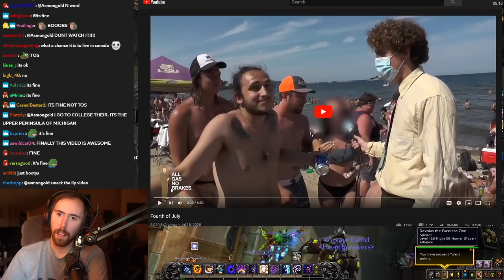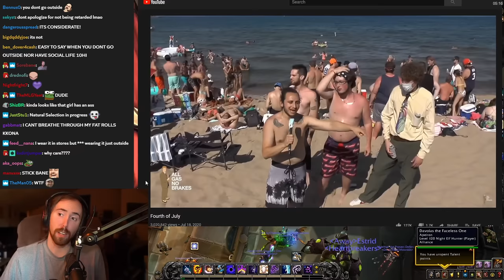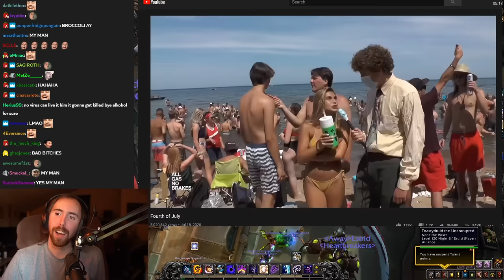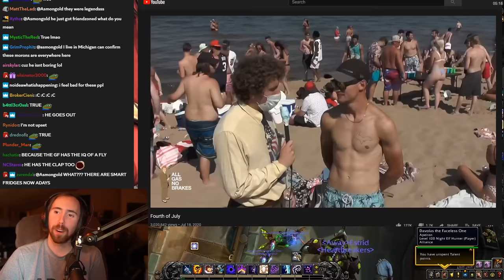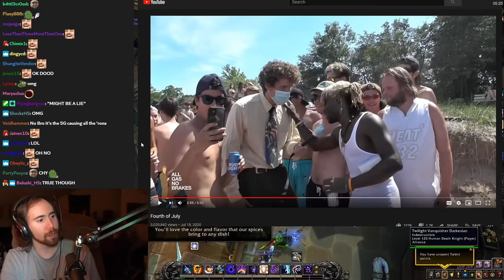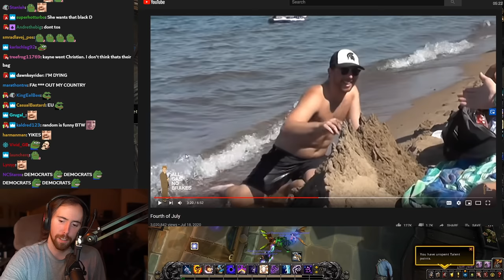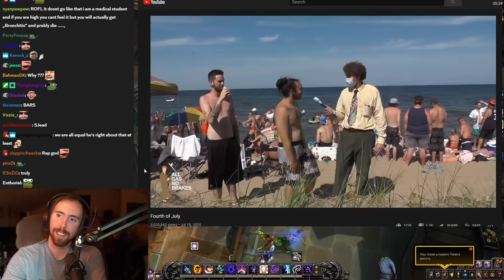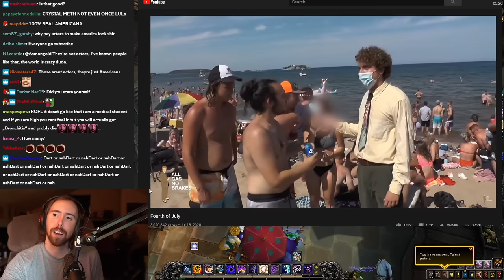A͏s͏mongold SHOCKED By "All Gas No Brakes" Interviews: Fourth of July, Florida Man & More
0:00 Fourth of July
12:30 Flat Earth Conference
28:31 Florida Man 2
41:25 Talladega Superspeedway